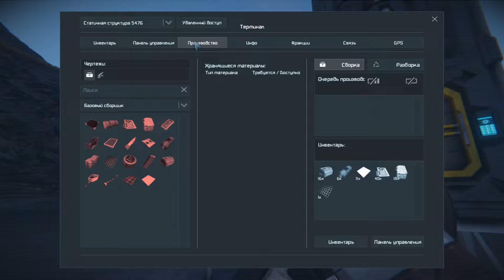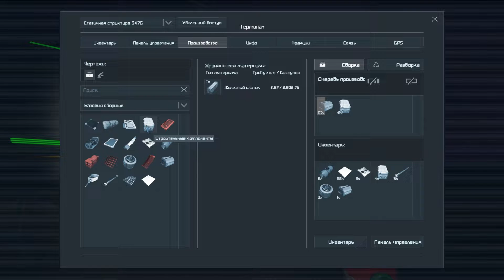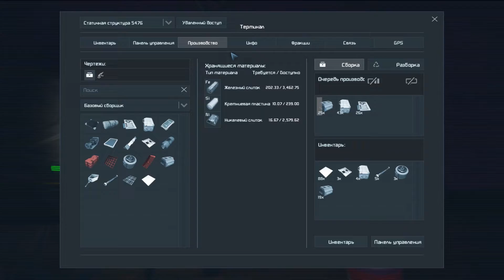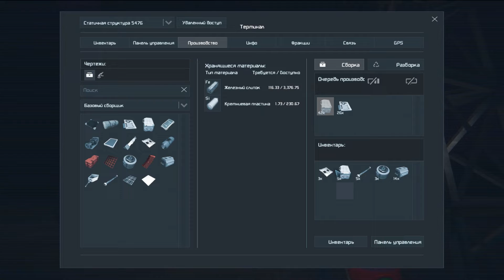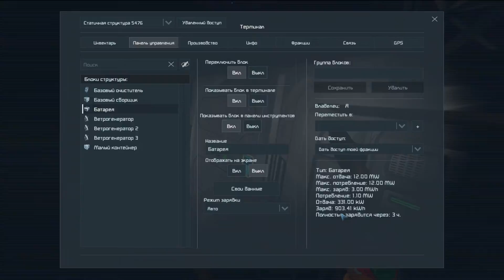Space engineers / Ресурсы и бурение / серия 2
Space Engineers с модами

Музыка из видео - Harry Gregson-Williams — Making Water